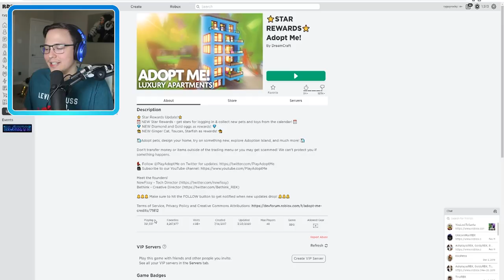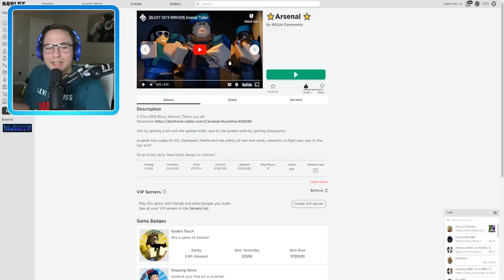Arsenal Won GAME OF THE YEAR !?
►Episode - Arsenal Won GAME OF THE YEAR !?